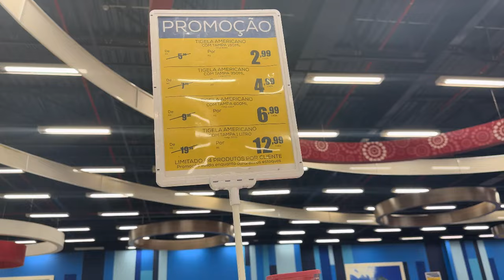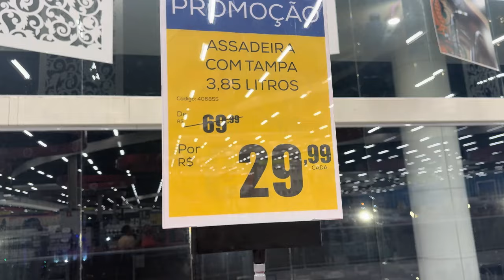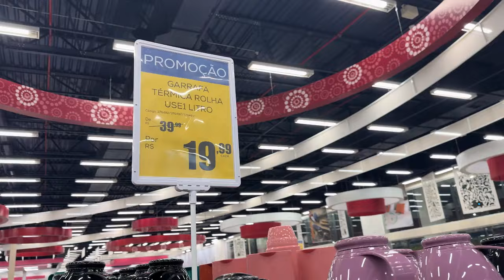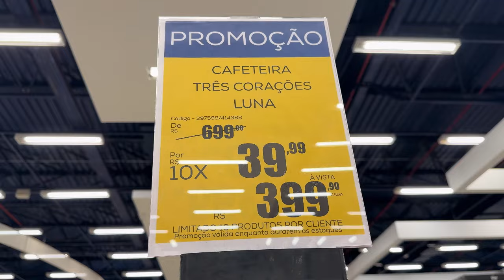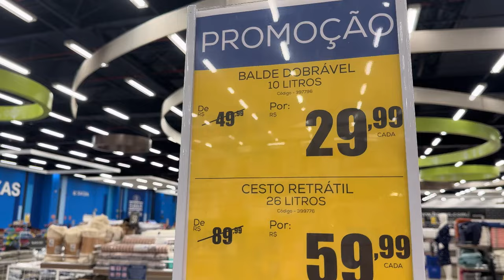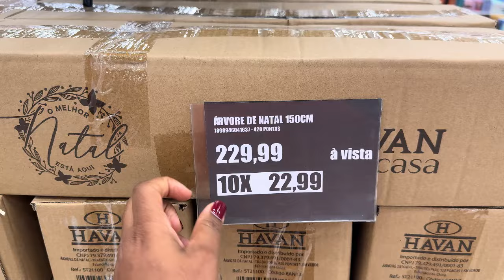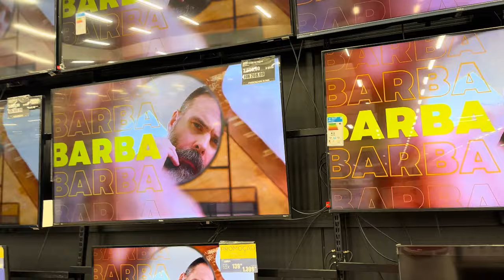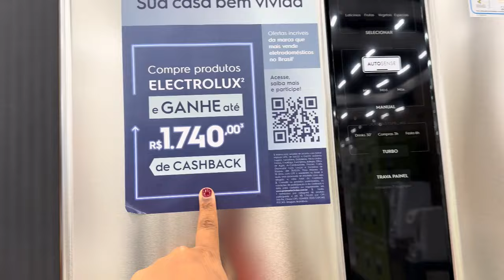LOJAS HAVAN Promoções e Ofertas da Semana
Hello! Quem ai não gosta de uma super oferta ? Galera eu amo promoções e oferta, por isso trouxe a você o video dessa loja maravilhosa que é havan.

Espero que você curtem bastante o video das Promoções e Ofertas da Semana.

Um super beijo e fiquem com Deus

PARA ASSISTIR A SEGUIR:
○  TOUR DE OFERTAS DE BLACK FRIDAY 2021 NA LOJAS HAVAN